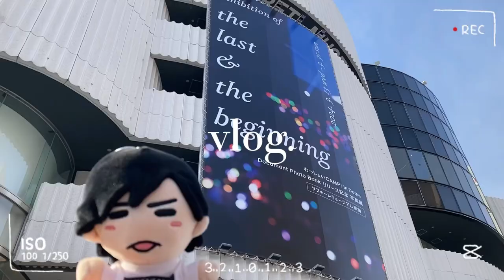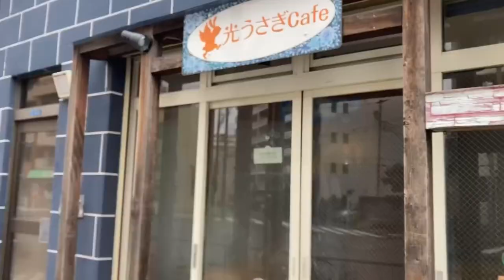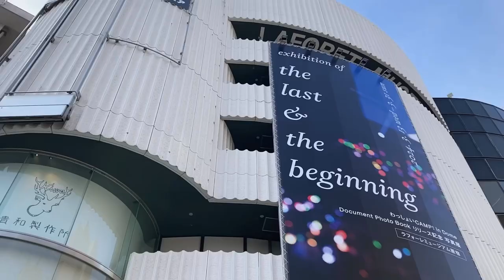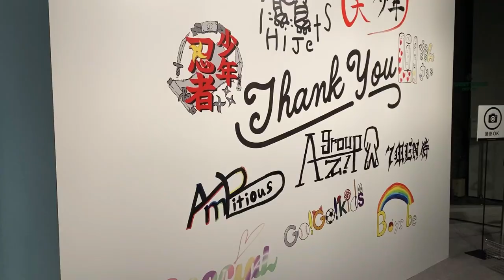【vlog】 カフェ巡り｜わっしょい写真展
最近の休日をまとめました！
行きたかったカフェにたくさん行けました☺️☕
食レポの語彙力を鍛えたいですね…

そして、わっしょいCAMP! in Dome Document Photo Bookリリース記念写真展「exhibition of the last & the beginning」に行ってきました！楽しかった夏の思い出が蘇ってきました…！❤️💙💛💜💚
最近のLilかんさい色々ありましたが、楽しい思い出がありすぎて当分降りられそうにありません…🥹

Lilかんさい東京単独「一舞入魂」絶対行くぞ！！！！！❤️‍🔥

わっしょい写真展 Fun!Fun!Fun!